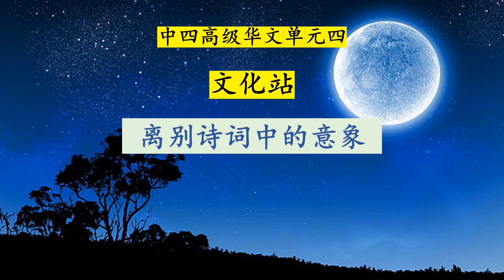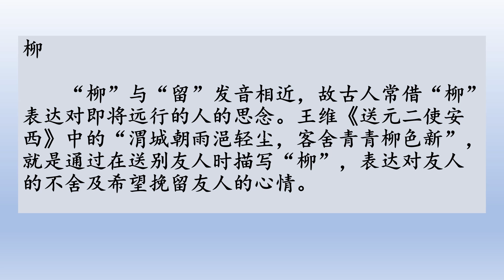中四高级华文单元四：文化站 ：离别诗词中的意象 Sec 4 HCL Unit 4: cultural station: The imagery in farewell poems and prose